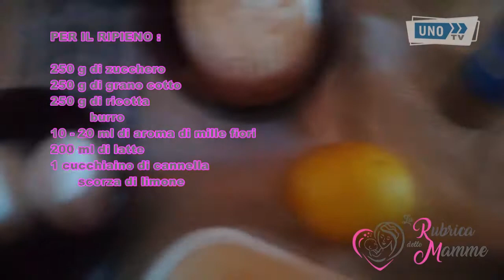11 LA RUBRICA DELLE MAMME PASQUA 12/04/2020